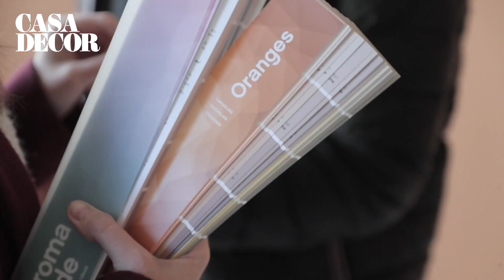Inauguración Casa Decor 2020. Palabras de María Malaret de CIN Valentine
María Malaret, responsable de marketing CIN Valentine, dirigió unas palabras a la prensa convocada en la inauguración de Casa Decor 2020. Esta prestigiosa firma de pinturas y recubrimientos ha participado en más de 40 ediciones de Casa Decor. Este año, más de 60 espacios han sido pintados por Valentine. Para su espacio, ideado por el estudio CuldeSac, eligieron el color del año Pink Oyster,  una tonalidad entre naranja y rosa que transmite alegría y positividad.